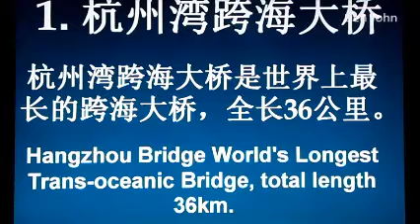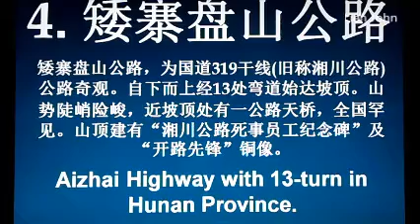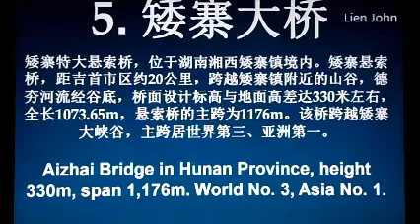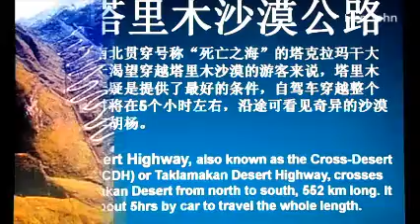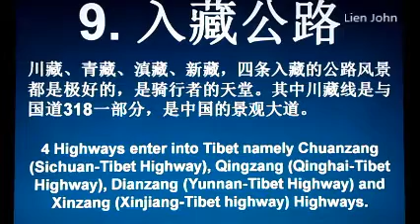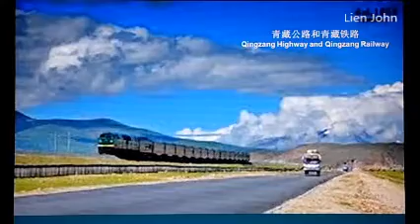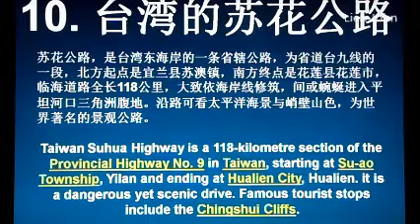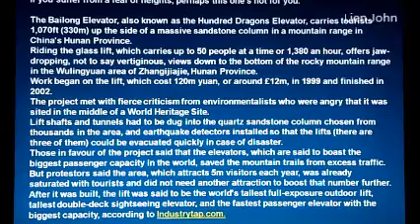10 PRINCIPAIS RODOVIAS DA CHINA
10 PRINCIPAIS RODOVIAS DA CHINA